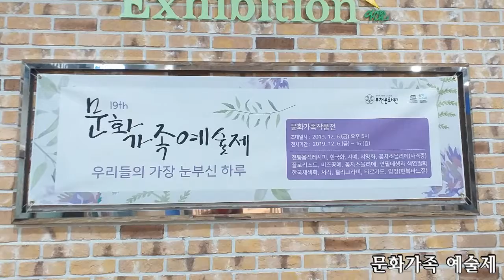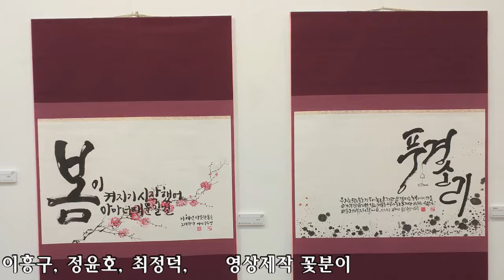문화가족예술제 / 캘리그라피 / 부천문화원 송내아리솔갤러리 지하1층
설명   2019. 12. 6.(금)  ~ 12. 16.(월)  문화가족예술제 서양화 부천문화원 (송내아리솔갤러리 지하1층)